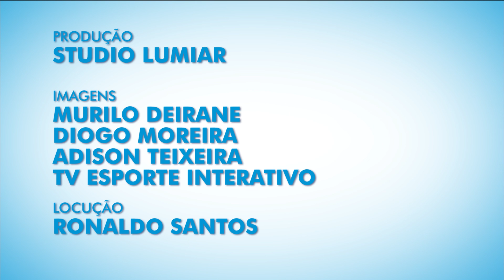Giro Bicolor #06 - 12/02/2014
Os destaques da semana no Paysandu:

- Classificação para a final do 1º turno do Parazão;
- Apresentação da candidata ao Rainha das Rainhas;
- Goleada na estréia da Copa Verde.